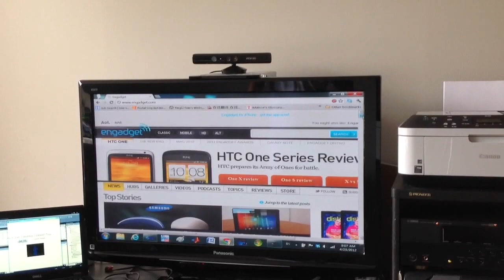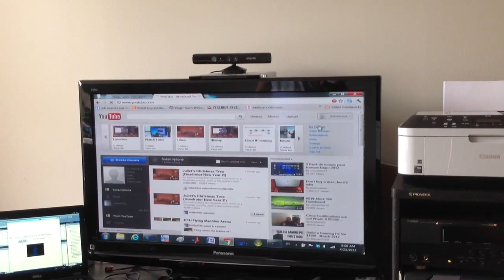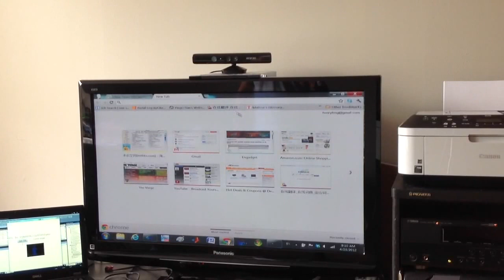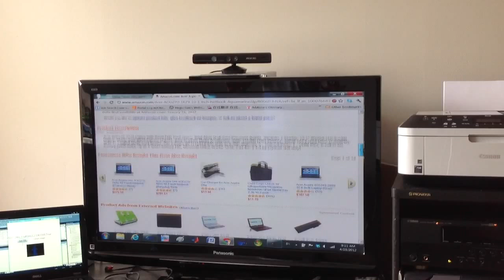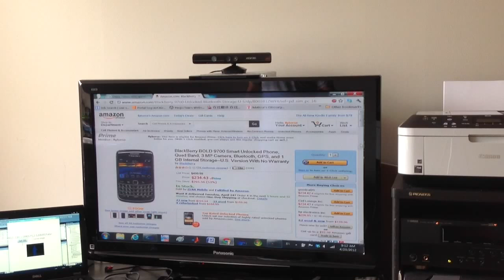Kinect mouse simulation control(Google chrome)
Using Kinect to simulate mouse control. You can use both hands to control mouse point and use opposite hands push gesture to simulate click event.